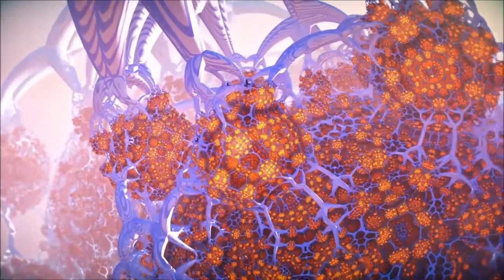Kaipa - Urskog. 2022. Progressive Rock. Symphonic Prog. Full Album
Tracklist
01. The Frozen Dead of the Night (18-52)
02. In a World of Pines (10-04)
03. Urskog (7-57)
04. Wilderness Excursion (8-57)
05. In the Wastelands of My Mind (6-13)
06. The Bitter Setting Sun (15-20)
Line Up:
- Patrik Lundstrom / vocals
- Aleena Gibson / vocals
- Hans Lundin / keyboards, vocals
- Per Nilsson / guitars
- Jonas Reingold / bass
- Darby Todd / drums
With:
- Elin Rubinsztein / violin
- Olof Aslund / saxophone